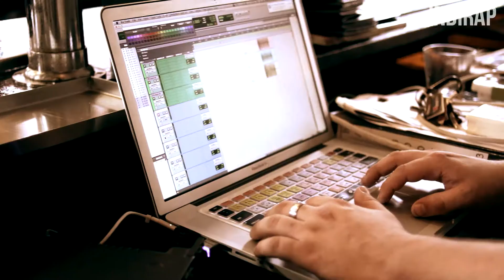NODAYSOFF Ep. 31 | Behind The Scenes with Mad Men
Your Favorite Brands Video Production Crew.